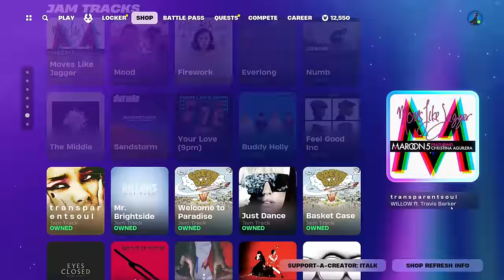BANANA DAY!? Fortnite Item Shop [April 16th, 2024] (Fortnite Chapter 5)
Fortnite Item Shop right now on April 16th, 2024.